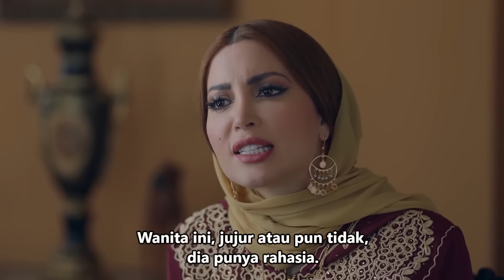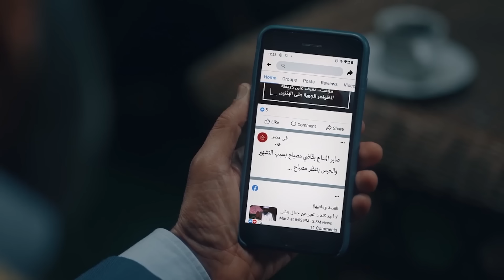TERUNGKAP MASA LALU SANG PENYIHIR MUDA | PART 10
Judul : AL MADDAH